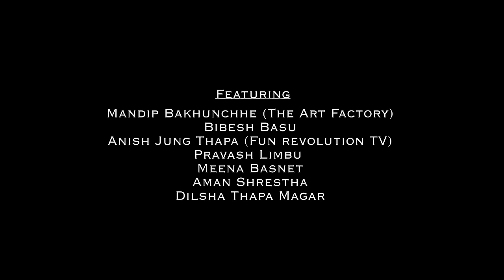Bujhne Lai (Official MV) | Beest Production | @tunnabellthapa | Sanjay Karki & Sandipa Lamichhane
A film by @sabinbeest

Direction/Edit/Story/DOP:
 Sabin Karki -Beest

Vocal/Lyrics/Compose/Arrange/Mixing-Mastering: Tunna Bell Thapa
Starring: Sanjay Karki &  Sandipa Lamichhane
Cinematography: Labesh Shrestha, Sabin Karki -Beest, Sanjay Rai

Featuring Guest Artists:
Mandip Bakhunchhe - (Sathi No.1) - The Art Factory
Bibesh Basu - (Sathi No.2)
Anish Jung Thapa - (PR wala Keta) - Fun Revolution TV
Pravash Limbu - (PR wala Keta ko Bau)
Meena Basnet - (Keti ko Mommy)
Aman Shrestha - (School Boy)
Dilsha Thapa Magar - (School Girl)

Color/Poster- NiYon Studios (NiYon Lama)

Special Thanks:
Uddi Baba
Fishtail Tours & Travels Pvt. Ltd.
Laundry Sansar Pvt. Ltd.
Fun Revolution TV
The Art Factory